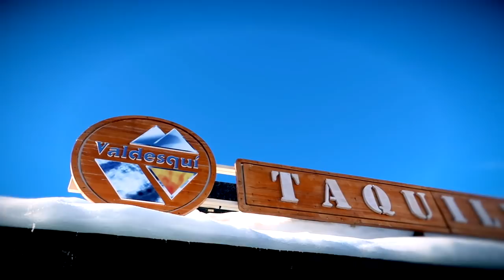UN DIA EN LA NIEVE Y NOS VEMOS OBLIGADOS A COMER EN MC DONALDS 😂 | VLOGS DIARIOS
En el vlog diario de hoy pasamos un dia genial en la nieve en Valdesqui  y nos vemos obligados a comer en Mc Donalds jajaja